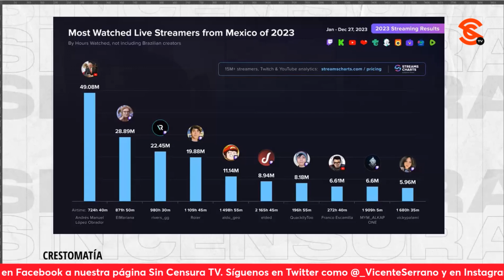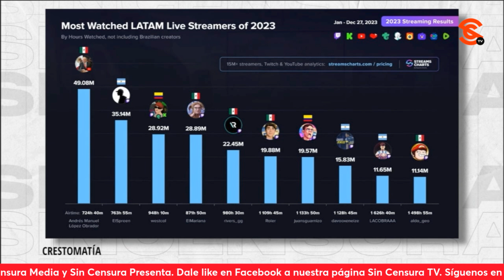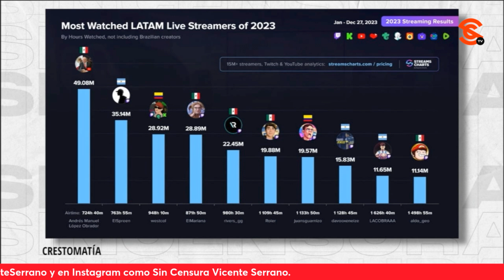UN FUTURO ELECTORAL INCIERTO PARA EE.UU.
Jaime Hernández y Francisco Cruz denotan la situación de inmigrantes que hay en EE. UU y México pues es un hecho que se le debe encontrar una solución cuanto antes. Argumentan la difícil posición en la que se encuentra JoeBiden y la baja en las encuestas que ha tenido por el apoyo a Israel.
Francisco Cruz: Periodista y escritor